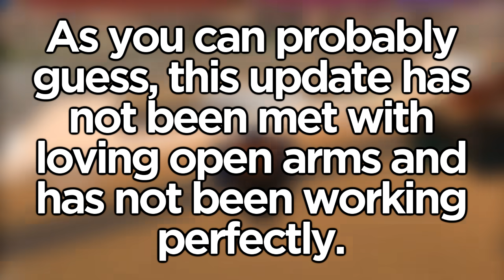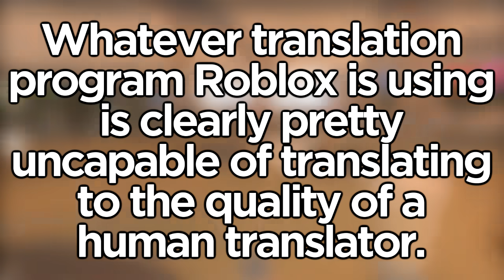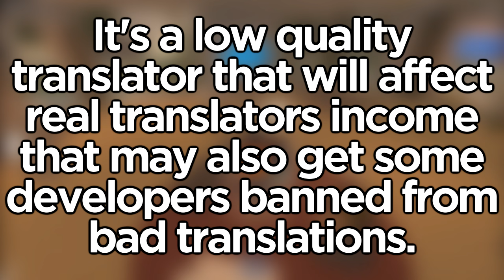this Roblox update could get people BANNED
Roblox introduced a new update that I think will end up badly